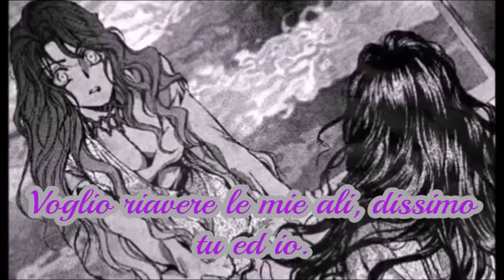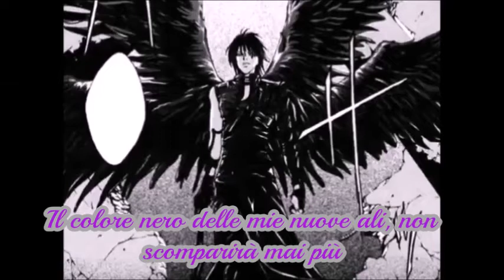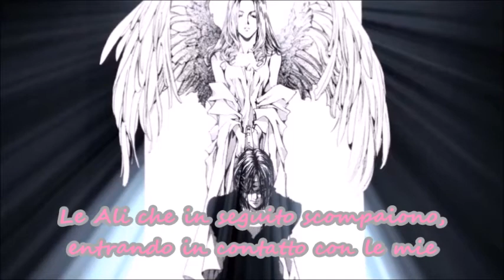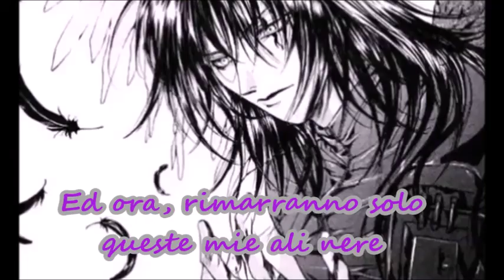Lucifer and Valentina - Black Wings translated